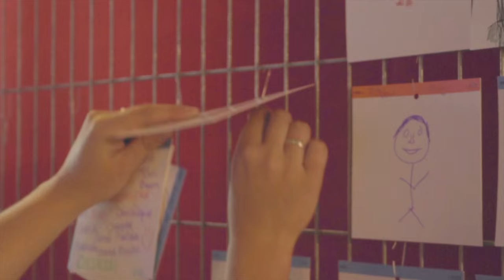Leip! Intro AFTERMOVIE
3.500 students were introduced to the student city Leeuwarden on Monday, August 24th. Leip! Intro is the common introduction day for the first year students of Leeuwarden. Like the previous years, there were several items on the agenda, including a Bodypercussion at the Oldehoofsterkerkhof, Stand-up comedy at Schaaf City Theater, Facedoek at Stadsschouwburg de Harmonie, Dance Workout at the Nieuwestad/ Langepijp and a Meet & Greet at the Wilhelminaplein.  The day was closed at Stadsschouwburg de Harmonie with a culturel program and drinks and snacks.

We would like to thank you for your participation and commitment.